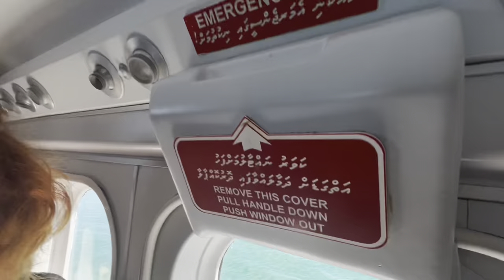Maldives trip on our wedding anniversary |Atmosphere Kanifushi | Part1| Moulis wonderland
Resort -Atmosphere Kanifushi Maldives
 Stay -2 night watervilla with pool  & 2 night beach villa with pool
 cost - 550000/ couple